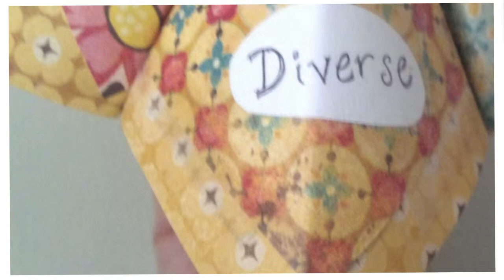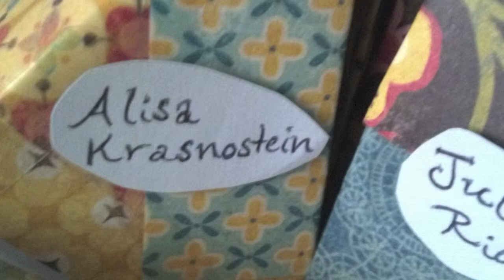Kaleidoscope: Diverse YA Fantasy